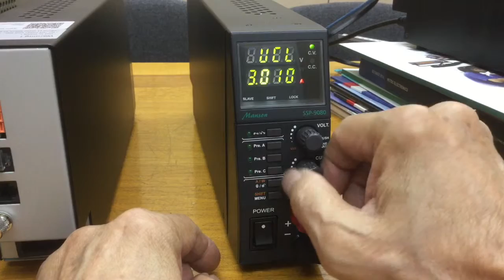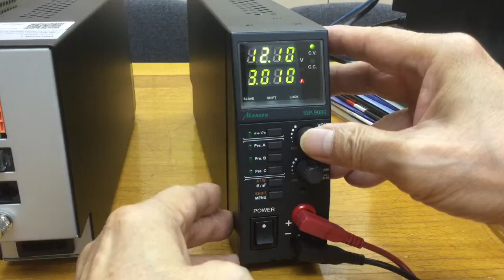Manson SSP-9080 Constant Power Lab Power Supply Part 2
Error Messages  in Upper Voltage /Current Limit Settings
When set output voltage or current limiting  larger than preset Upper Limit